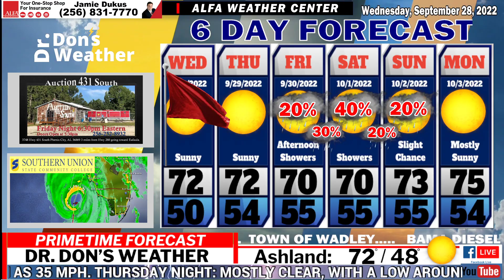EAST ALABAMA FORECAST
Ian About to Slam Southwest Florida / Red Flag Warning For East Alabama / Windy Thursday and Friday!